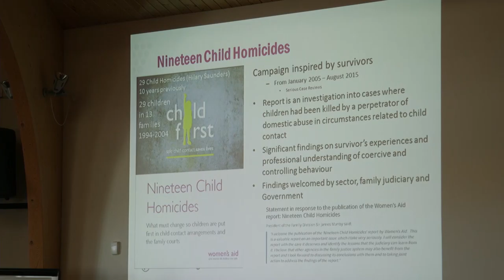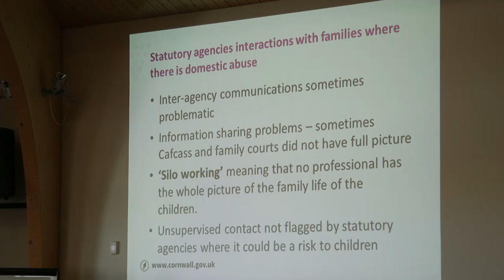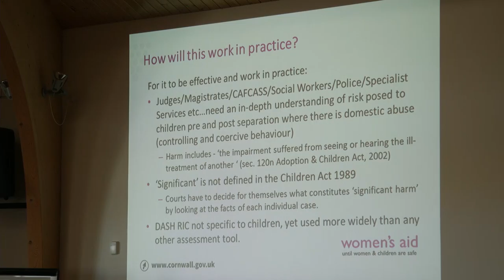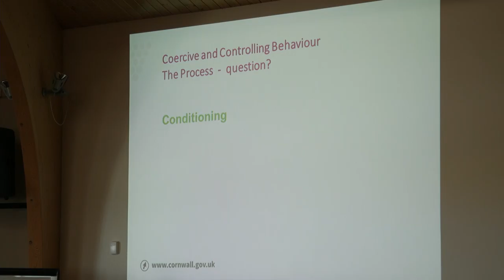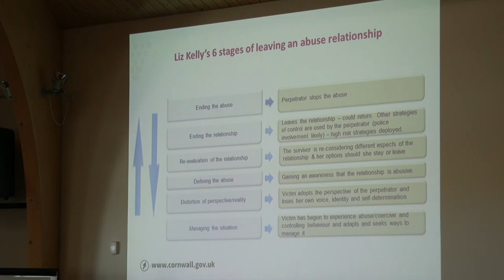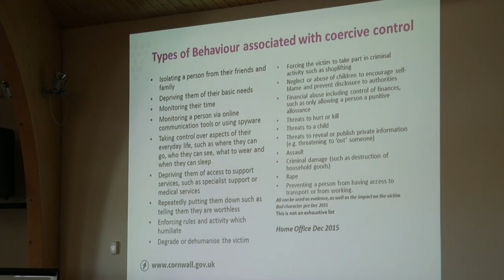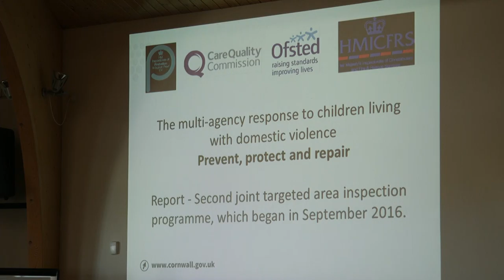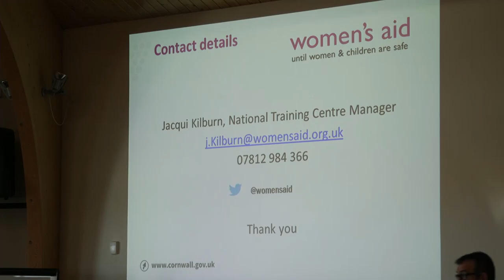Cornwall Council Video 4